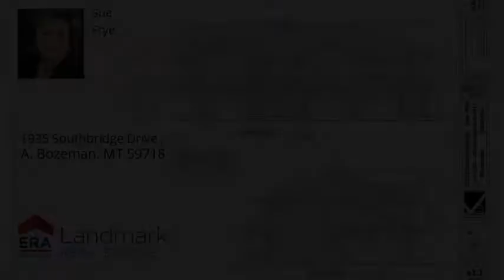1935 Southbridge Drive , A, Bozeman, MT 59718 - MLS #345251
Property Description
Another fine condo project from JW Roylance Construction just 2 minutes to Montana State University. Affordable living, in this 3-bedroom 2.5 bath condo. Main level features granite kitchen counters, hickory cabinets, wood laminate flooring, full stainless-steel kitchen appliance package, dining area, living room, and a 1/2 bath to round out the lower level. 2nd level includes, 2 guest bedrooms (1 with walk-in closet) full bath, plus the Master bedroom with en-suite bath and walk-in closet. Laundry area on the second level. Plenty of storage! Garage dimension 23'x14'10" Buildings 1929 & 1931 will have unobstructed views of the Bridger Mountains.